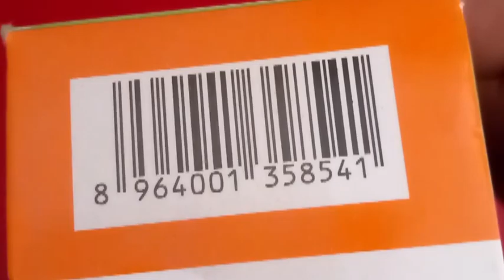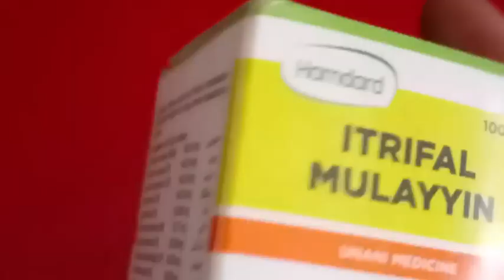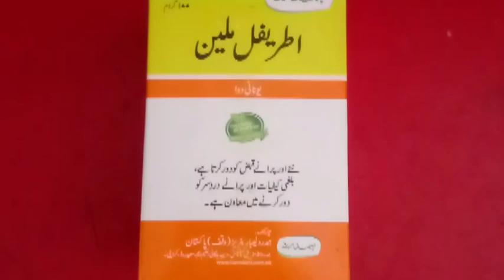Itrifal mulayyan benefits in hindi / urdu | Price | Tarika istemal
Purani se purani qabz door, sar k dard ka khatma, balghami amraaz mein bhi bay-hadd mufeed, aur bohat se fawaid. Jan'ne k liye video end tak dekhiye.
In this video of @MudasirGhafoor   i am going to discuss the benefits of itrifal mulayyan.
Further more you will know in this video about this itrifal mulayyan